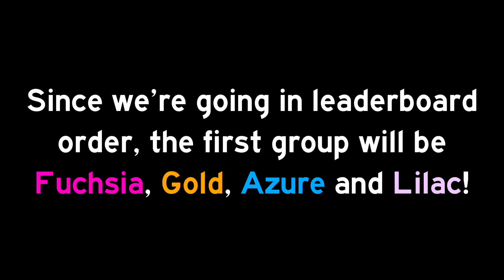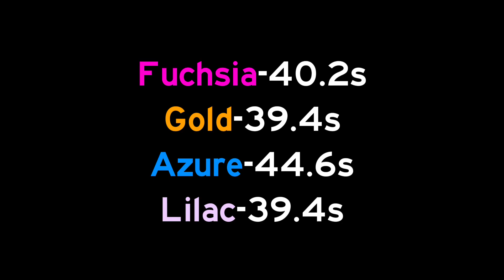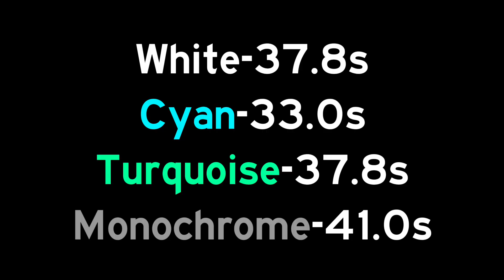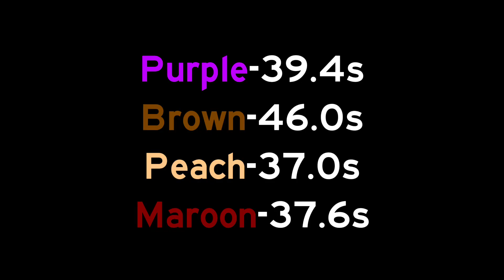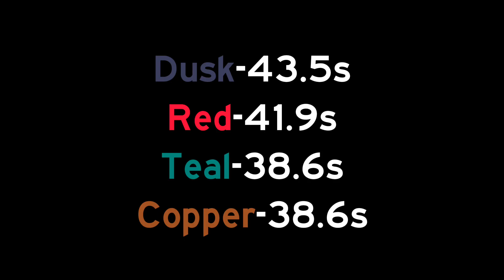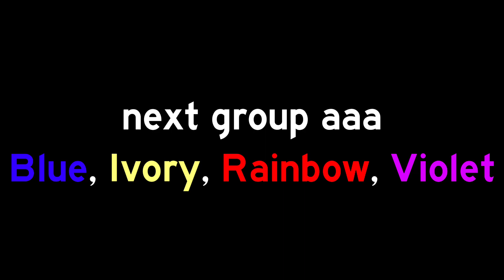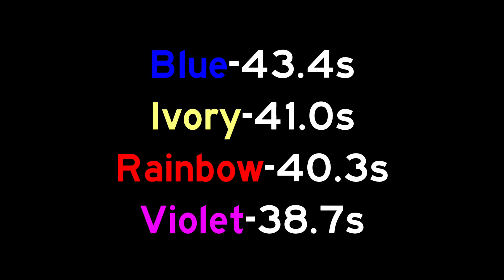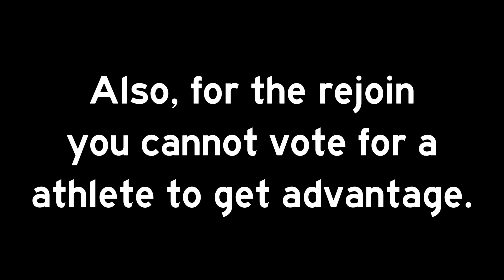Algotetracontapentathlon Day 8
Hi posays! 🤭🤭 I hope you enjoy watching my videos although they’re only like few minutes 😍 I’ll list the music and my discord in the description incase your looking for them so here they are!! 🥰🥰

EVENT CREDITS (will also be shown in video)
Me

Ok bye 😘